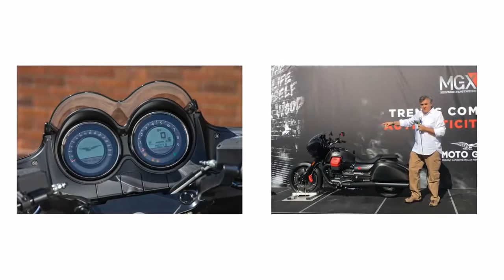2017 Moto Guzzi MGX-21 Flying Fortress Long-Distance Test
In this video contains slide show photo and the latest news about motorcycle. Hope this video will help you and more people to get information about motorcycle.